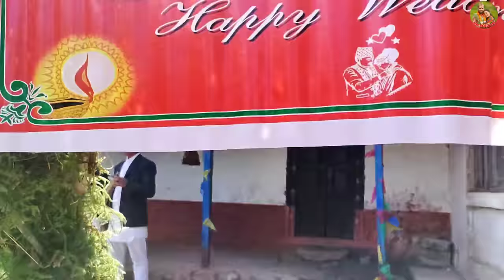बुहारी भाग- ११८|| Buhari Episode-118 || कथा चेलीकाे || New Buhari Shooting Report episode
New Buhari  Shooting Report
Direction/ Concept And Script : Ramchandra Bohara
Ast. Direction: Mahesh Thapa
Production support: Subash lakantri
Makup: Anjana Lamichhane
Cameraperson: Pawan Bhujel
Edit: Pawan Bhujel
Song: Kamala Khadka, Binaya Karki

Act:
Laxmi Giri
Laxman Bikram Basnet
Anita Baiju
Ramchandra Bohara
Bidhya Karki
Sangam Bhandari
Indrajit Chaulagai
Rukmila Adhikari
Rasmi Sharma
Anjana Ghimire
Mahesh Thapa
Ashok Siwakoti
Tika Shrestha
►Online Supporter : Bishal Rai (Mfu vae rae)